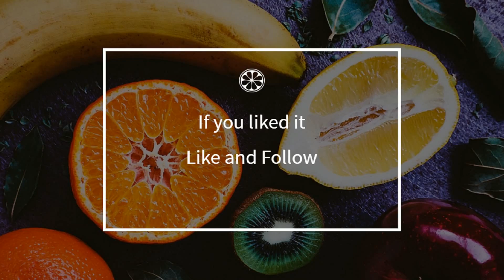How to cook - Radicciolo sauce (for pasta)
Here is a beautiful french Radicciolo sauce (for pasta) recipe !
 This video will teach you how to do a great Radicciolo sauce (for pasta), simply and easily !